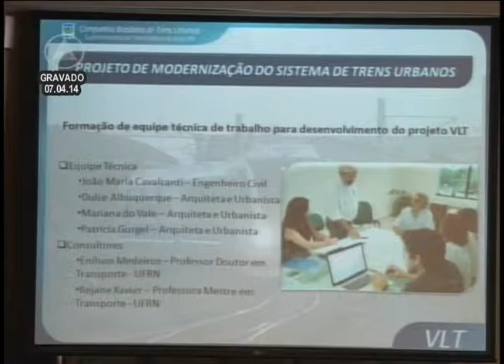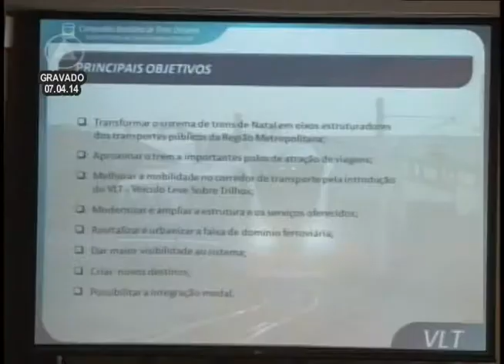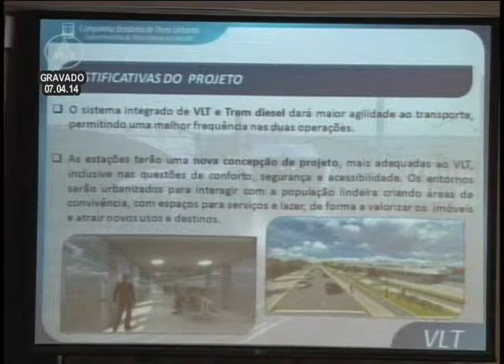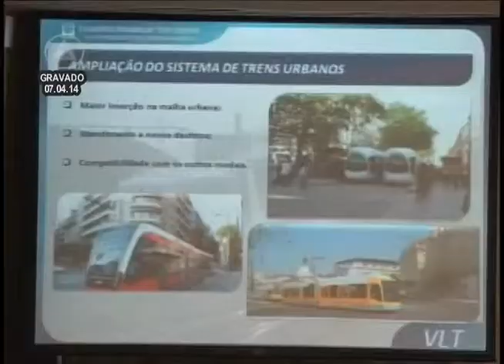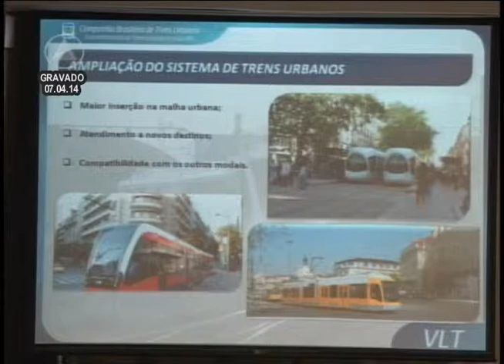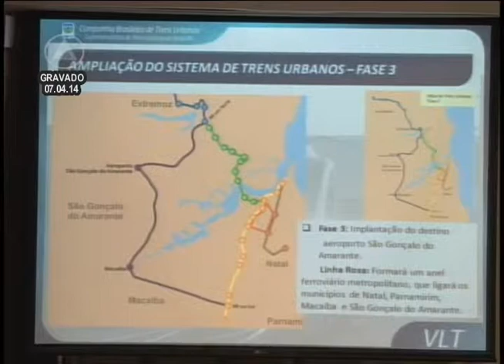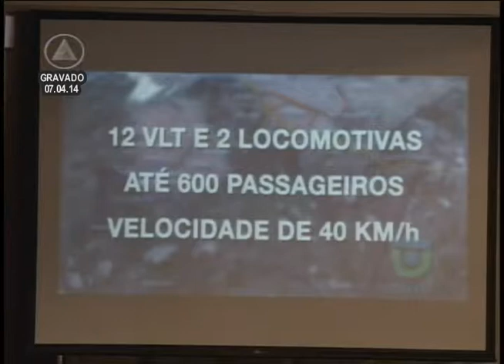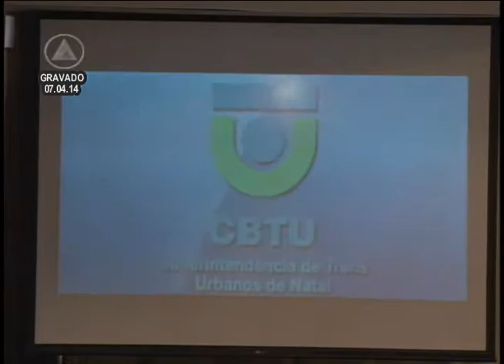Audiência debate o VLT na Região Metropolitana de Natal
Por iniciativa do deputado Fernando Mineiro (PT), o projeto de modernização do Sistema de Trens Urbanos da Região Metropolitana de Natal, o chamado Veículo Leve Sobre Trilhos (VLT), foi apresentado e debatido em audiência pública realizada no dia 07 de abril de 2014, no plenarinho da Assembleia Legislativa do RN.